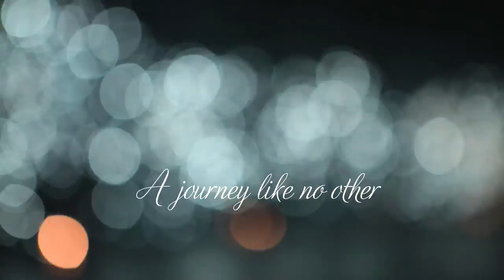Copacabana Palace - Rio de Janeiro - New Year's Eve celebrations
New Year's Eve in Rio de Janeiro.  Possibly one of the world's biggest and most amazing parties; what a vantage point.  Book early!